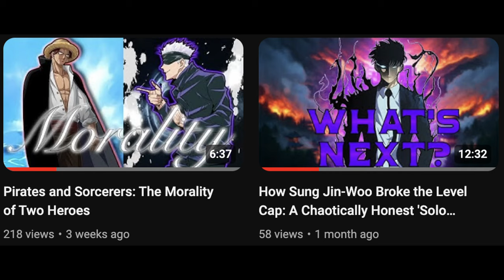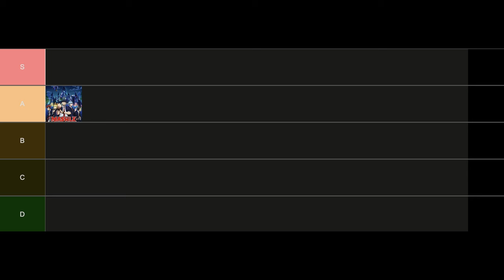Mashle is the STRONGEST Wizard! (Mashle: Magic and Muscle)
Today, I babble about Mashle: Magic and Muscle. This show is like Harry Potter but with the main character being like Saitama, and can't use magic. Join me on this rapid fire retelling of the story.

All clips from the show belong to Crunchyroll, and A-1 pictures.

0:00 - Intro
0:58 - Telling the Story
1:14 - Begging for subs
1:19 - Back to the story
5:40 - Rating Time
8:33 - Hit the Like!